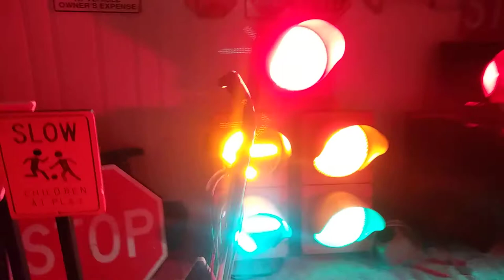Inside all my signals (but the ped)